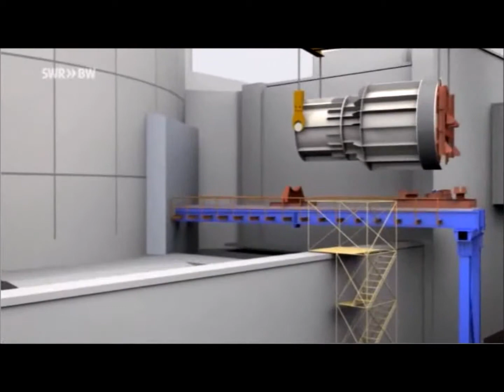AKW Beznau und Fessenheim: Nachrüstung uralter Akw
700 Millionen Franken werden in das ältesten AKW der Welt in Beznau investiert. Und auch Fessenheim will der französische Ex-Staatspräsident Sarkozy vor der Abschaltung bewahren.
Wenn Sarkozy 2017 erneut Präsident wird, will er die Schließung von Fessenheim verhindern. Eine Botschaft, die bei Lokalpolitikern, Angestellten, und Gewerkschaftern gut ankommt.

Auch im schweizerischen Atomkraftwerk Beznau stehen die Weichen auf Weiterbetrieb. Wegen umfangreicher Revisionsarbeiten wird Beznau für insgesamt 120 Tage abgeschaltet. Der Meiler ist das älteste kommerziell betriebene AKW der Welt. Die Betreiberfirma Axpo investiert insgesamt 700 Millionen Franken.